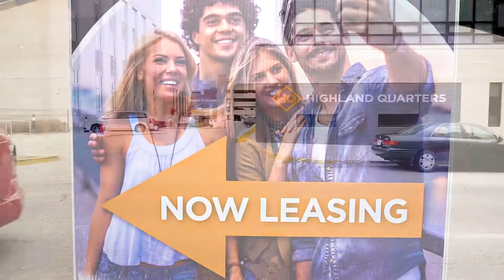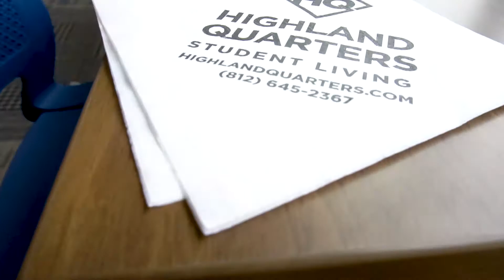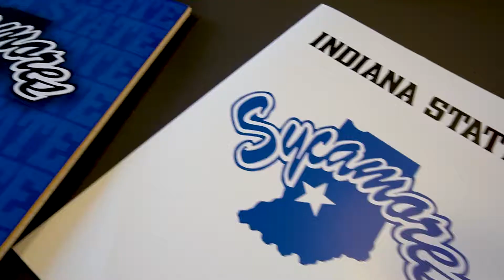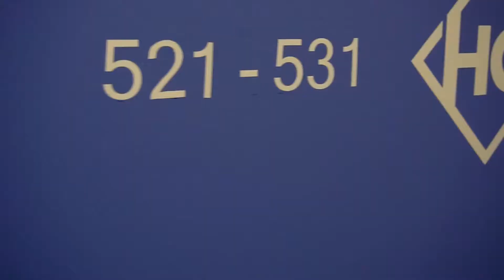Highland Quarters (HQ) PROMO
This is your HQ.